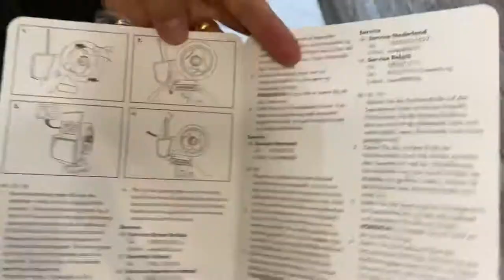How to set up and use TAPE GUN TAPE DISPENSER From Lidl (NUR Shoppy)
How to set up and use TAPE GUN TAPE DISPENSER From Lidl parkside packing tape dispenser (NUR Shoppy)